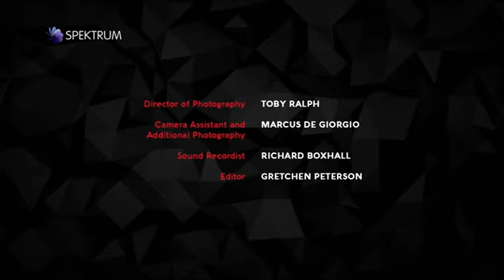A tűrőképesség határai S02E04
Todd Sampson kalandor, aki azt próbálja kideríteni, mi az, amit mindannyian megtanulhatunk néhány igazán rendkívüli embertől. Hogy megértse, hogyan működnek, nem csupán megpróbálja majd utánozni őket, hanem a tudományt is segítségül hívva próbálja megfejteni a titkukat. Ez a történet az bennünk rejlő potenciálról szól, valamint arról, hogy az emberi test és elme szinte bármilyen körülményhez képes alkalmazkodni.